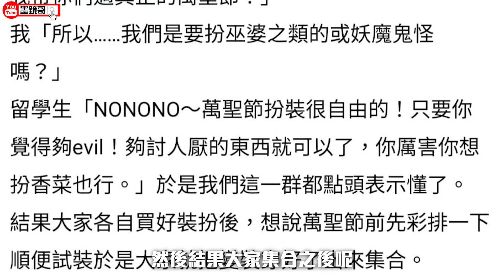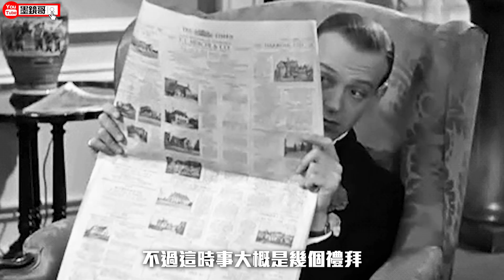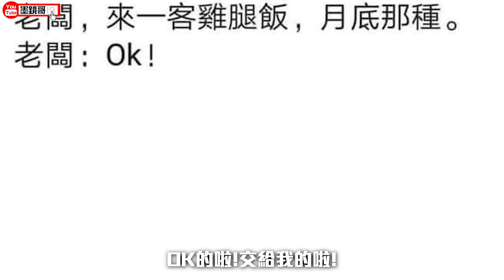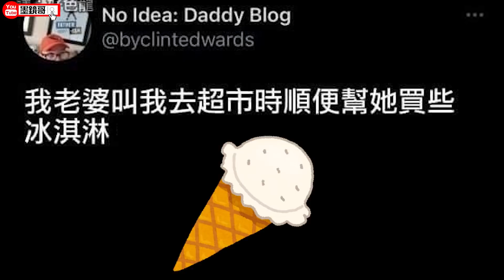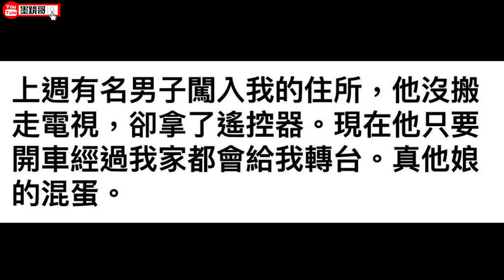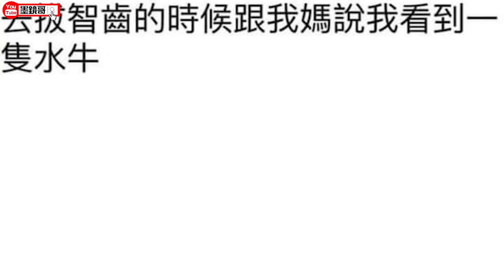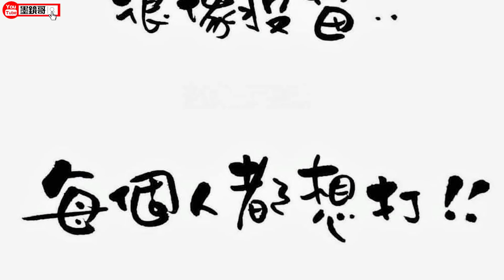妙齡女子打算把負心漢的牙籤剪掉，然後丟給狗吃，結果接下來的劇本整個歪到笑🤣🤣🤣！【超爆笑群組梗圖# 誰知道這是第幾集？】